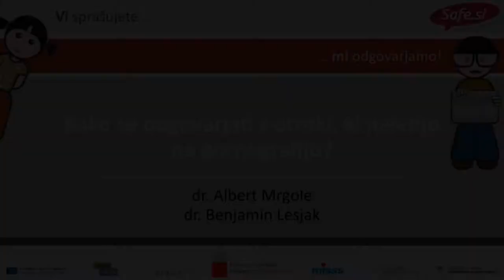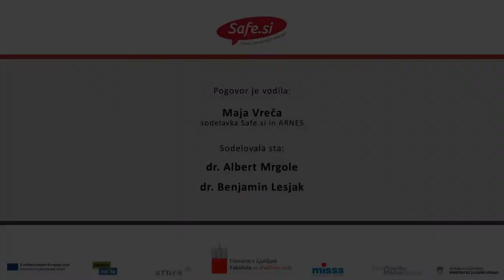Vzgoja za internet: Kako se pogovarjati z otroki, ki naletijo na pornografijo?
Dr. Albert Mrgole in dr. Benjamin Lesjak skušata pojasniti, kako se lotiti pogovora z otroki ali najstniki, ki se srečajo s pornografijo. Bistvo je, da imajo starši pri sebi razčiščeno glede pornografije, preden se lotijo pogovora z otroki.

Pogovor je del video podcasta, ki smo ga v živo predvajali ob dnevu varne rabe interneta 2019. Celoten video podcast je dostopen na